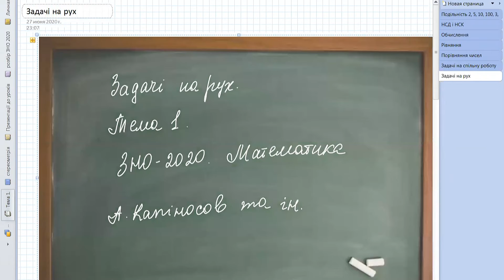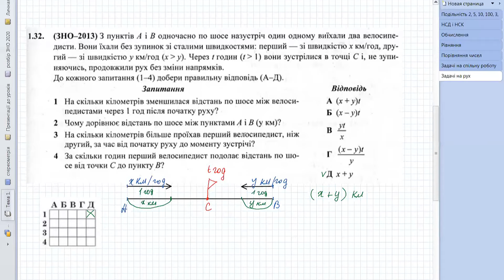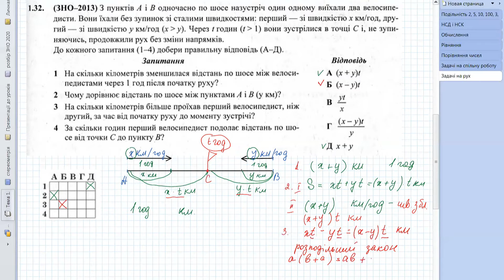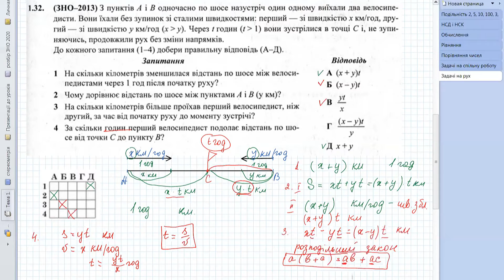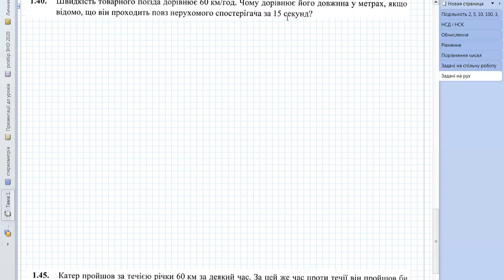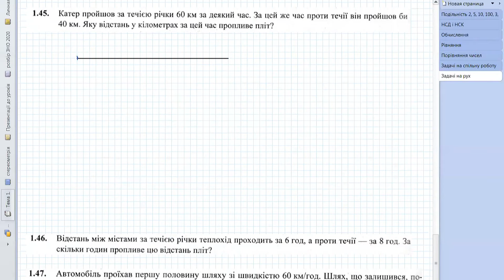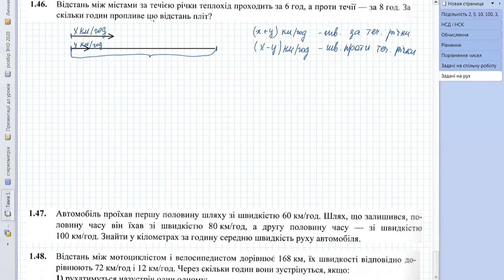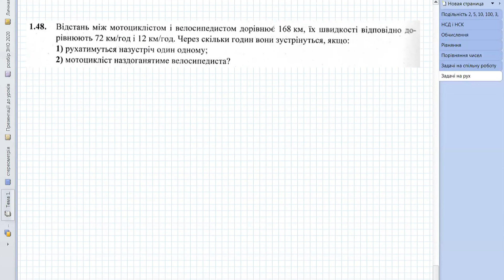Тема 1. Задачі на рух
Розв'язування завдань із посібника "Математика. Комплексна підготовка до ЗНО і ДПА / Уклад. : А.М. Капіносов [та ін.] - Тернопіль : Підручники і посібники, 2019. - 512 с."

Для зручності - завдання та посилання на їх розв'язування (Час у відео)
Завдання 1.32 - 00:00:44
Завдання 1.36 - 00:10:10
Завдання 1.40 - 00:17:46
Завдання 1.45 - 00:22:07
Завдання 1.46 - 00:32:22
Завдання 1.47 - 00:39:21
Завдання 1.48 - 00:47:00